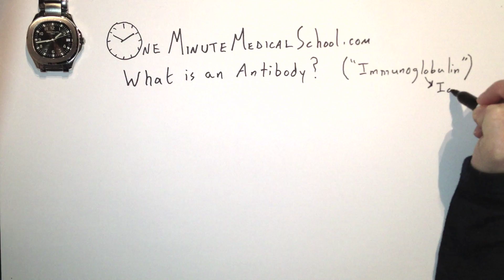Antibody Structure and Basic Function - One Minute Medical School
Dr Rob discusses basic structure and function.